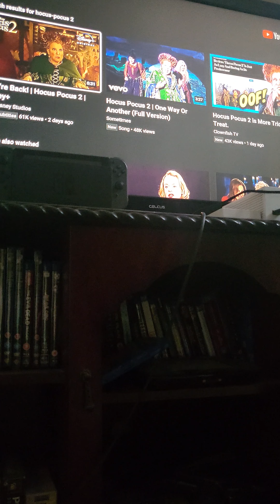David T Reviews (First Impressions of Hocus Pocus 2) 🎃🧙‍♀️🧹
In this video I give you my first impressions of Hocus Pocus 2. Full review by my girlfriend coming later